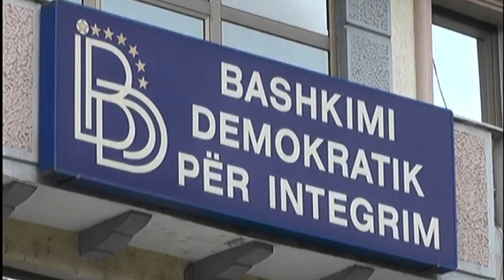Македонската или косовоската- за која влада работат функционерите од ДУИ?